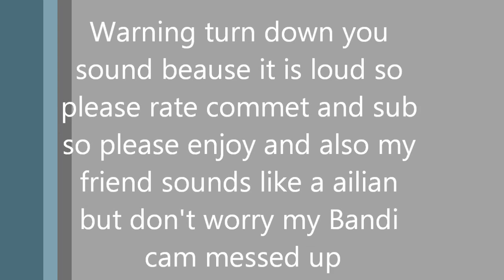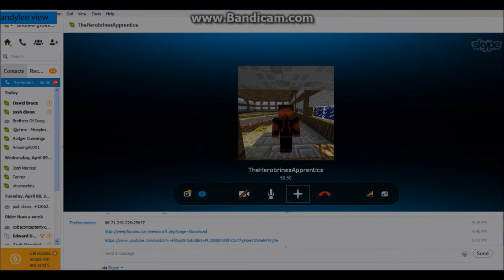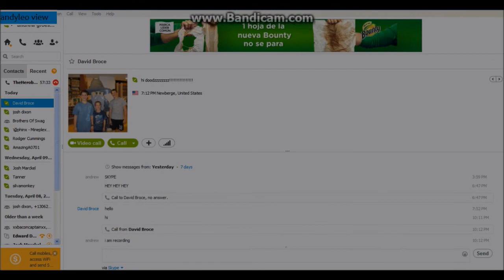minecraft epic survivle part 1 (FAIL)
i am andyleo and i am playing with my friend